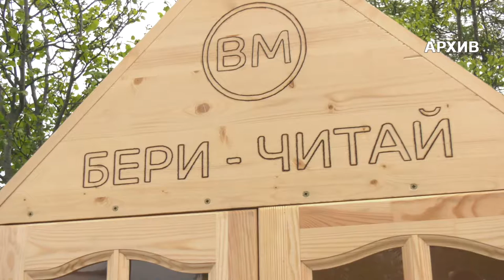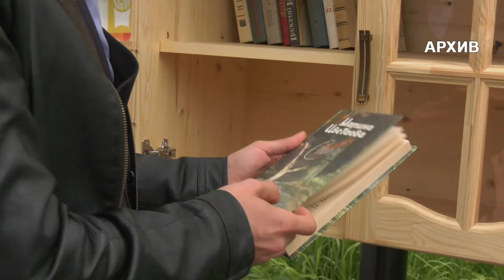Замена уличной библиотеки на площади Космонавтов